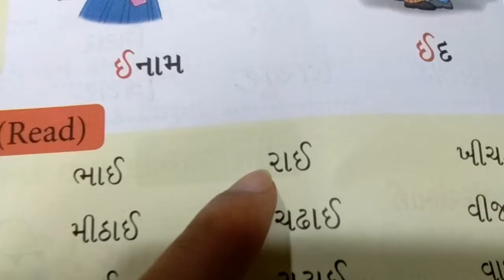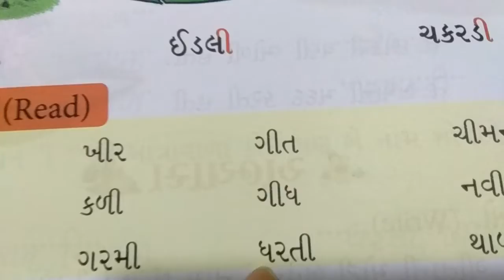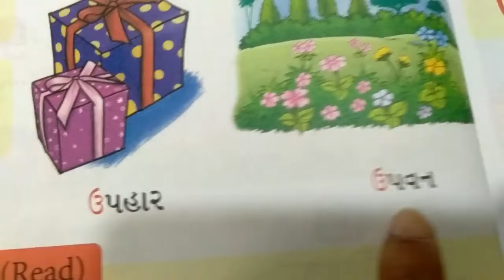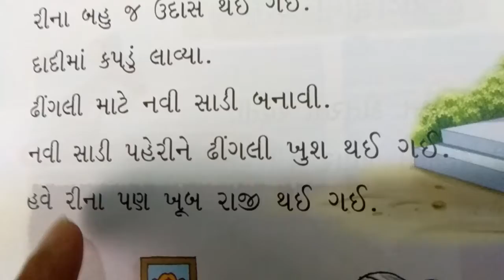class 5 Subject Gujarati 3rd lang Topic સ્વર અને તેની માત્રાઅોની આેળખ ઈ, ઉ Amit Sir